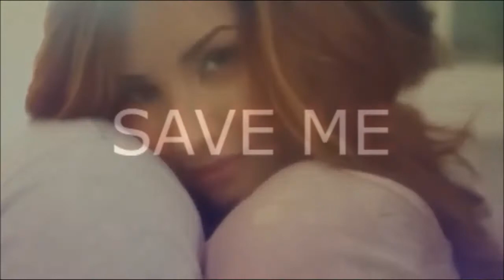Save Me // 71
Demi sat down on the chair, tapping her fingers on the table when she heard the door open; she looked up, waving slightly at Camilla, who raised an eyebrow, a small smile on her face as she sat across from Demi "I didn´t expect to see you here again, Demi"
"I wanted to come here earlier, but so much happened...I left this place, was sent out of the town for a few days, was kidnapped , my friend got shot because of me and then I got engaged"
Camilla shook her head "Tough...did you figure out who killed that old perv then?"
"Yes, turns out you were right..." Camilla raised an eyebrow as Demi sighed "...Joe´s cousin, the police doesn´t say much, but we know he killed Buchman and that he wanted his money, other than that, we believe Buchman was Jackson´s real father and something must have happened to leave Jackson really mad...but I´m just trying to forget about this and focus on my wedding now"
"And I believe you´re right...it must be a great feeling, huh? After everything, the guy you love ask you to marry him, you must be really happy"
"I am, I can finally my life going somewhere and I love it" Camilla nodded, nodding her head as Demi leaned a bit forward "But I´m not here to talk about me, I´m here because of you"
"Me? What you came me to invite for your wedding, cuz I don´t think they´ll let me leave this place"
Demi chuckled, shaking her head "I got you a lawyer" Camilla raised an eyebrow "I talked to Joe´s dad, explained your situation and he said he will help you"
"No, I can´t accept that"
"Yes you can" she said as Camilla shook her head again "Camilla, you helped me while I was here, you was a good friend and...I spent my whole life thinking people didn´t care about me and then I found someone willing to help me, someone who cares about others and I see in Joe´s face how much he loves to help others, I see the smile on his face and when he does something good, so please, let me for once feel the same thing he did when he helped me, let me help you, cuz you need help and you helped me too here, please...let me do this" she said with hopeful eyes as Camilla bit her lip.
"Hey, what happened here, it´s so crowded" Demi placed her things down and put on her apron as Pixie shrugged her shoulders, counting the money.
"I have no idea, suddenly all this people walked in or something...anyway, we have a lot to do and I´m sorry but even though my brother said to keep you calm and not to give you much work, I have to ask you go around taking people´s orders as fast as you can"
Demi chuckled, nodding her head and grabbed her note pad "I can´t believe Joe asked you not to give me much work"
"You act like you don´t know my brother, the guy is overprotective as hell" Demi nodded and walked over to some tables, taking some people´s orders as Rachel walked inside the dinner, looking around the place; she sat on the counter as Pixie raised an eyebrow "What´s wrong with you?"
"Nothing...just full of work, but my boyfriend did say he had something planned for tonight, so I´m trying to think of that" she smiled over at Demi, who sat beside her, handing Pixie the orders.
"Mike is taking you out?"
"I don´t know what exactly, but he did say he has something planned...anyway, he´s trying to make things better, so I´m giving you a chance"
"He deserves it, Rach, he was a great guy and he took a shot that was mainly aimed at Joe, so just try to be cool with him, the guy is great"
"I know...he is great"
"Guys..." Pixie said as they turned their attention to her "...sorry to interrupt, but the diner is kind of full, so Dems, my beautiful and amazing soon to be sister in law, can you go take the orders or hand the food...Emma won´t be able to do it on her own"
"Sure boss..." she pot up, taking one of the trays and walked over to the tables, handing the orders.
"Tired?" Joe asked, handing one of the glasses to Demi as she opened her eyes, nodding her head slowly.
"For some crazy reason the diner was full of people" He nodded, sitting next to her and let his lips run down her neck as she smiled slightly "And I gotta say this really helps me relax" she said, letting out a giggle as Joe, pulled her closer to him "Joe..."
"Just relax, babe" he turned her to face him, kissing her passionately as she wrapped her arms around him; he pulled her to his lap, his hands going inside her shirt as she bit her lip, holding in a moan. He leaned his forehead against hers as she smirked "What?"
"Should we go to our room?"
"I don´t know, it´s our house, so why not do it right here on the couch like the first time?"
"We didn´t really do it here..."
"...but we started here" she giggled, shaking her head as she wrapped her arms around him, kissing him passionately as he smiled, holding onto her waist.